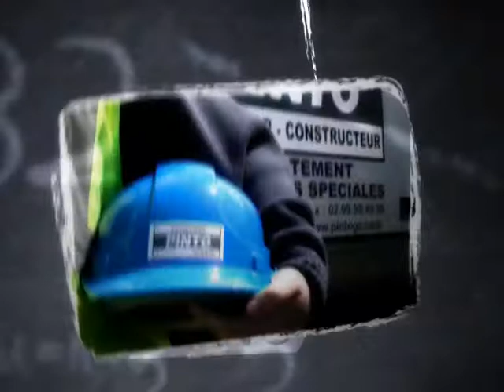Spot publicitaire entreprise PINTO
Spot de recrutement de l'entreprise PINTO ingénieur-constructeur. Entreprise de fondations spéciales et genie civil  ayant son propre bureau d'études.